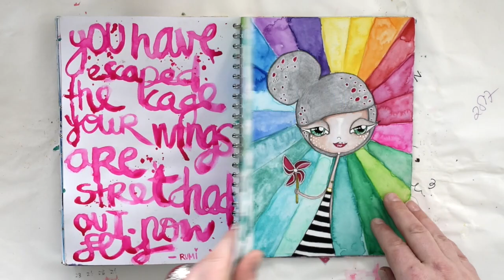Flipthrough Finished Art Journal Revlie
a cute short little video of my art journal flip through!

bye!
Revlie

etsy shop

Nieuwsgierig naar hoe ik journal?! Kijk nu: "(1) Inspiratie en Journalen in mijn Hobonichi deel 1 "